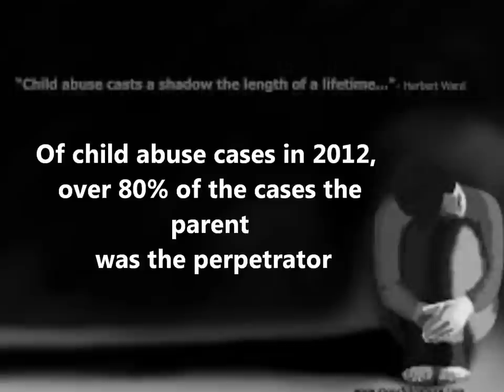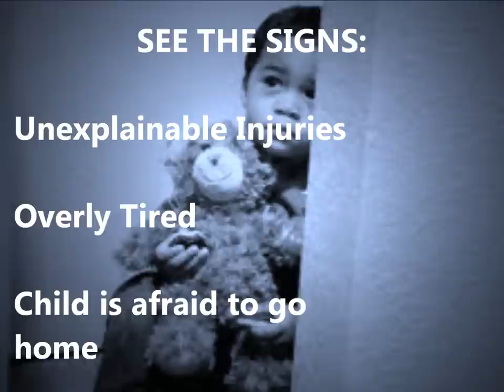Child Abuse PSA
Citations

1."Child Abuse Facts." Safe Horizon. Accredited Charity, 2014. Web. 29 Sept. 2014.

2.BREAKING NEWS - Child Abuse. YouTube. YouTube, n.d. Web. 07 Oct. 2014.

3.Little kid crying. Digital image. N.p., n.d. Web. 7 Oct. 2014. greatmiddleway.wordpress.com.

4.House of Horrors for Eight Child Abuse Victims. YouTube. YouTube, n.d. Web. 07 Oct. 2014.

5.Hospital Reports Mom for Child Abuse. YouTube. YouTube, n.d. Web. 07 Oct. 2014.

6."TV Static Noise 10 Hours , HD 1080p." YouTube. YouTube, n.d. Web. 07 Oct. 2014.

7.Kneeling in the dark. Digital image. N.p., n.d. Web. 7 Oct. 2014.

8."Child Abuse: What Every Parent Should Know." HealthyChildren.org. American Academics of Pediatrics, 2013. Web. 07 Oct. 2014.

9."10 Ways You Can Prevent Child Abuse." Prevention and Treatment of Child Abuse. Prevention and Treatment of Child Abuse, n.d. Web. 06 Oct. 2014.

10.Little kid in the corner. Digital image. N.p., n.d. Web. 7 Oct. 2014.

11.""Not Alone" Lyrics - RED - Until We Have Faces." YouTube. YouTube, n.d. Web. 07 Oct. 2014.

12.Two hands holding hands. Digital image. N.p., n.d. Web. 7 Oct. 2014.

13.Little kid holding teddy bear. Digital image. N.p., n.d. Web. 7 Oct. 2014.

14.Hand with words. Digital image. N.p., n.d. Web. 7 Oct. 2014.